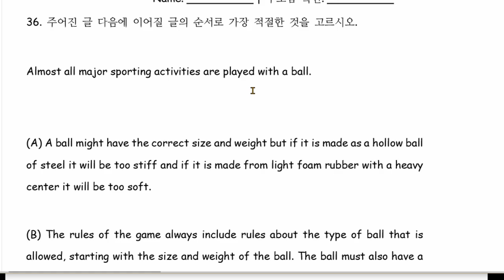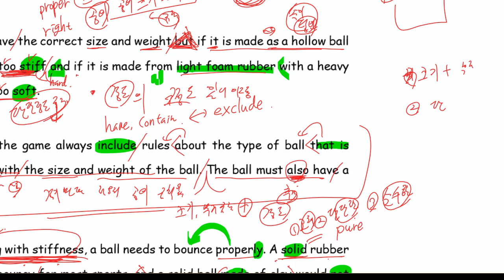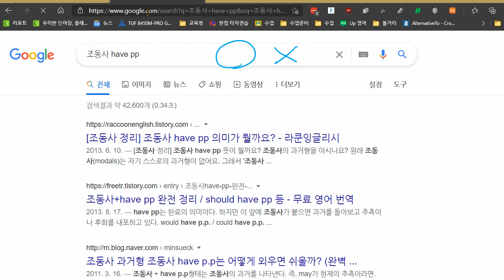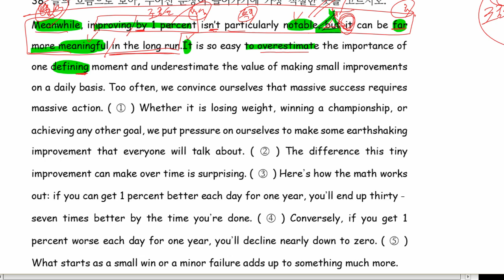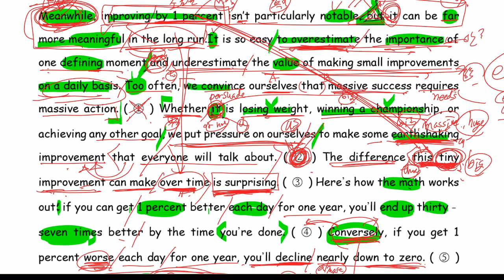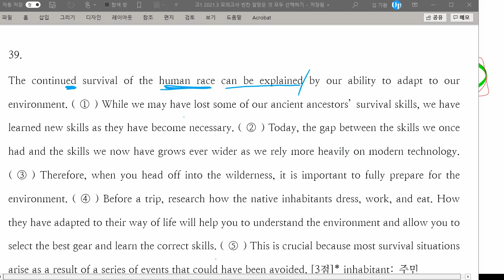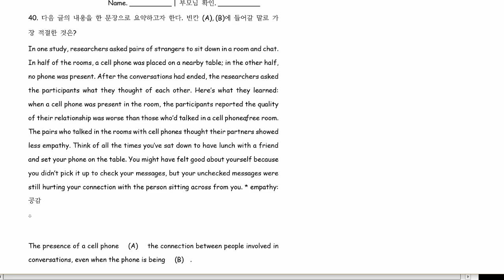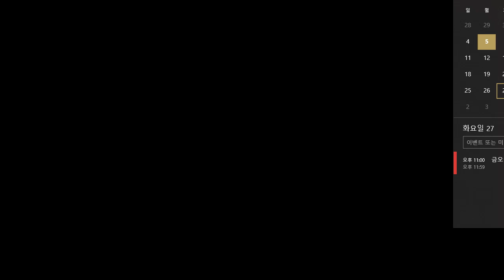고1 2021 04 05 21년 3월 모의고사 풀이 수업